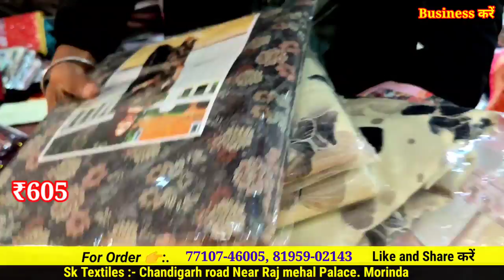₹49 से शुरू सूट, दिल्ली सूरत से भी सस्ता सूट अब खरीदो SK Textile से, Woolen Suit & Boutique Suits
SK Textiles :-   Ludhiana to Chandigarh road Near Raj mehal Palace. Morinda  Mob.

chat./BOM1kxtyMfP8csuH2z4777
Business करें 2nd
chat./JZhL416TFDFLlRv4uJf25X
Business करें 3rd
chat./JYWvxkUq9lQ2fMeT1MW4HZ

chat./FaBbH82ylQi2yebEt4lTx5

1st link chat./JYWvxkUq9lQ...
2nd link chat./IdBen2FTgeI...
3rd group chat./FaBbH82ylQi...

winter Suit,
ladies suits,
cotton suits,
ambala market,
ambala wholesale,
 ghumar mandi suits,
wholesale market,